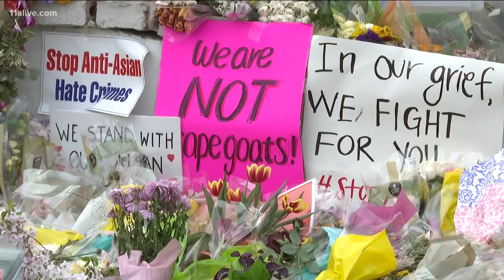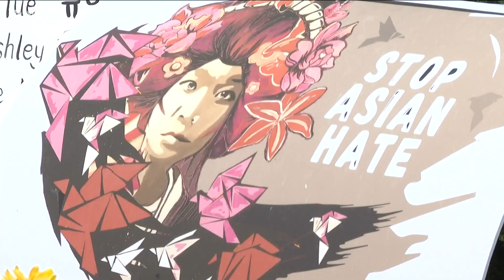Atlanta Spa shooting victim's family joins Georgia AAPI legislators to talk gun reform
This is a conversation local nonprofits felt was needed following the metro Atlanta spa shootings.